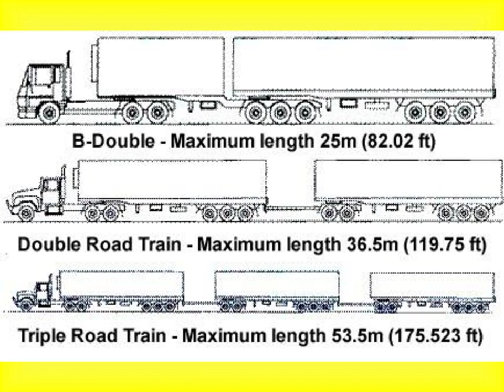Les trains de la route en Australie